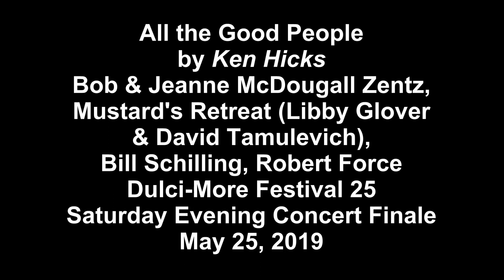All the Good People DMF 25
Saturday Evening Concert Finale for Dulci-More Festival 25 on May 25, 2019
Bob & Jeanne McDougall Zentz Perform All the Good People by Ken Hicks
Guests on Stage include Mustard's Retreat (David Tamulevich & Libby Glover), Bill Schilling, and Robert Force
The Audience adds many great voices to the Choruses